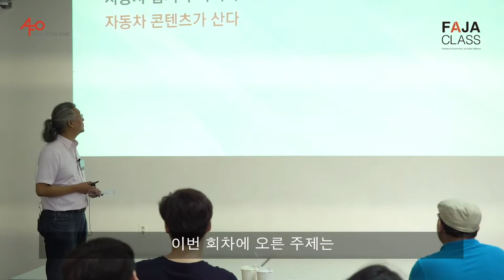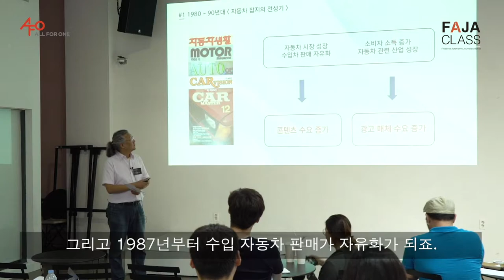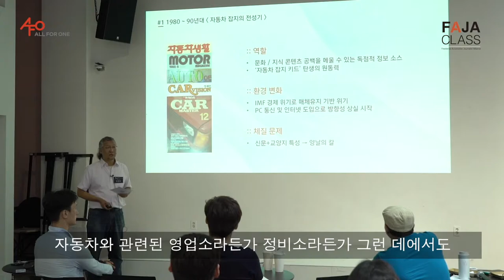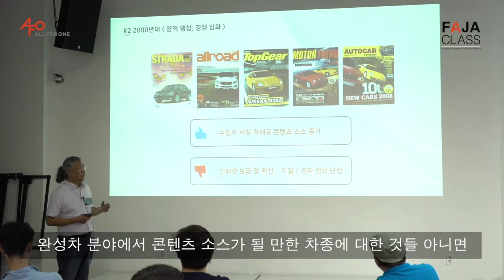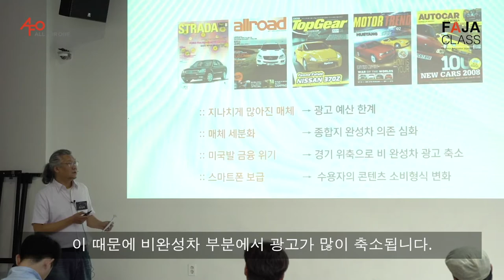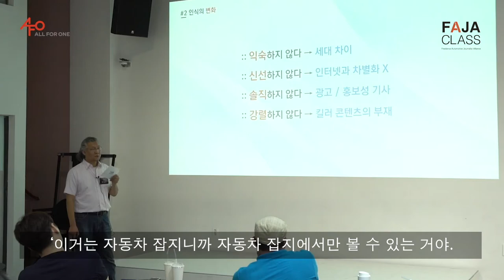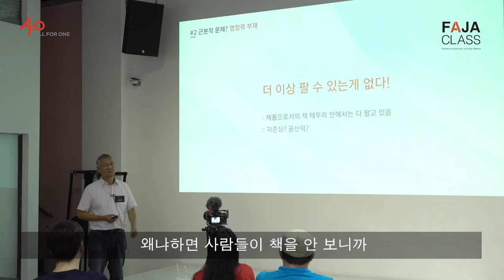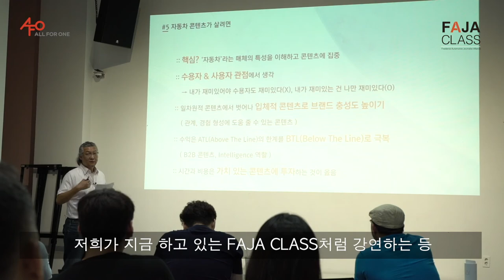[하이라이트] FAJA 클래스 - 자동차 콘텐츠 BASIC 2: 자동차 잡지가 죽어야 자동차 콘텐츠가 산다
제가 속해있는 모임인 FAJA(Freelance Automotive Journalist Alliance, 프리랜서 자동차 저널리스트 연합)에서는 2019년에 스토리두잉 회사 올포원 )과 함께 매월 한 차례, 강연 및 토론 프로그램 'FAJA 클래스'를 진행했습니다.

2019년 9월 3일에 열린 8회차에서는 제가 '자동차 콘텐츠 BASIC 2: 자동차 잡지가 죽어야 자동차 콘텐츠가 산다'라는 제목으로 주제발표를 했습니다. 이 영상은 한 시간 남짓 진행된 주제발표를 13분 정도로 압축한 하이라이트입니다.

거창한 제목을 달았지만, 자동차 잡지 독자로 시작해 기자가 되었고 20년 이상 잡지에 기고하고 제작에 참여한 경험을 바탕으로, 자동차 콘텐츠 관점에서 자동차 잡지의 과거와 현재, 미래를 이야기해 봤습니다.